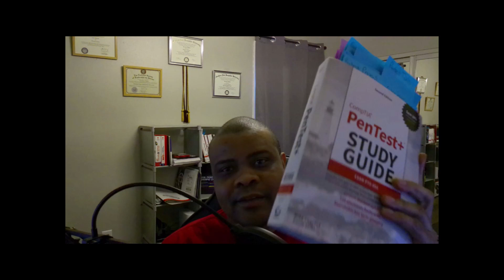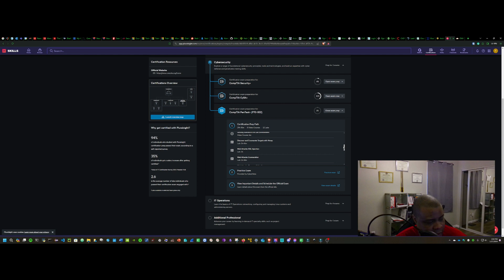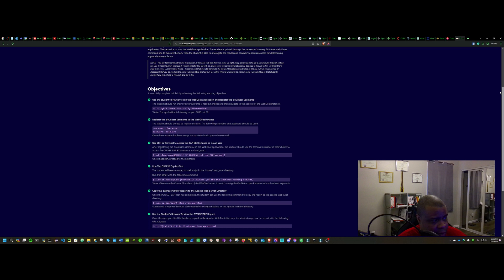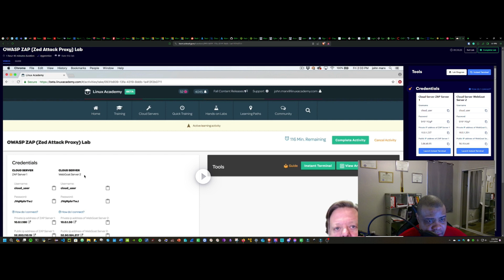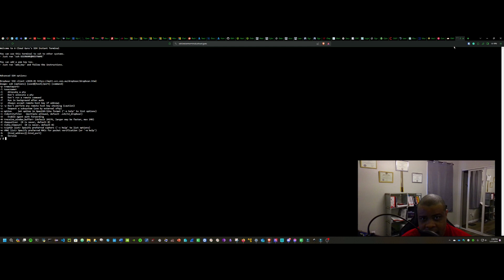How I PASSED my Pentest+ Exam, FIRST ATTEMPT!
Today I provide resources on what helped me pass the CompTIA Pentest+ exam on the first attempt.

✅✅Pulse OF Cyber Podcast- Episode 5 - Open Source Intelligence - Special Announcement at the End
🎬🎬    • Pulse OF Cyber Podcast- Episode 5 - O...

✅✅Pulse OF Cyber Podcast- Episode 4 - How I PASSED the Security+ Exam
🎬🎬    • Pulse OF Cyber Podcast- Episode 4 - H...

✅✅Pulse OF Cyber Podcast- Episode 3 - Microsoft Azure Secure Hardening Lab
🎬🎬    • Pulse OF Cyber Podcast- Episode 3 - M...